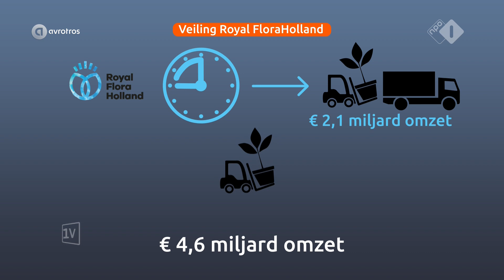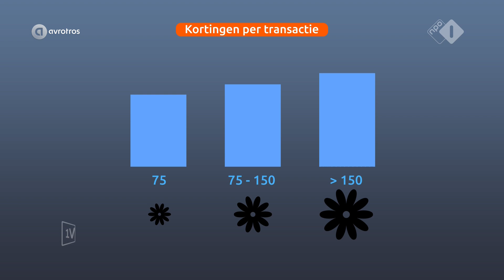RoyalFloraHollandInHetJournaal1Vandaag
Royal FloraHolland in het Journaal en in 1Vandaag